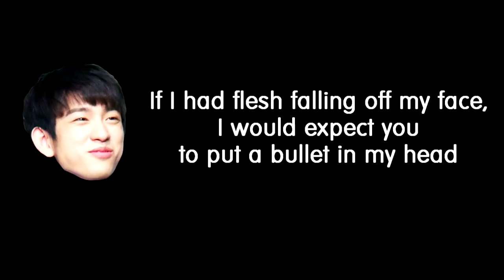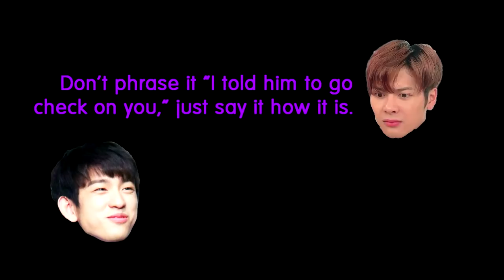Got7 as Buzzfeed Unsolved: Part 2 [Halloween Edition]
*CHECK HERE BEFORE ASKING QUESTIONS*

The clips in this video are from Buzzfeed Unsolved Supernatural S3&4 . Because of how much things/clips get moved around in editing, I do NOT have a list of all of the timestamps for the videos, but Buzzfeed already has playlists for all seasons of Unsolved. I don't mind answering specific questions about specific clips (if I can), but I don't have a full list and would probably have to re-watch all of the episodes to come up with one.

~~~| FAQ |~~~

INTRO MUSIC? Got7- Teenager
EDITING SOFTWARE? Vegas Movie Studio
WHO ARE MY ULTS / BIAS GROUPS? I mean, I could just tell you, but I DID take the time to make a whole video about it, so I'd rather just give you this link lol (plus it's also on my profile)